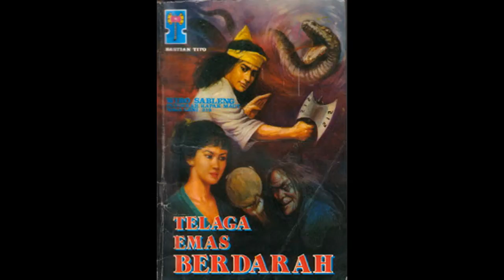Seri Cerita Silat Wiro Sableng 035 Telaga Emas Berd*rah